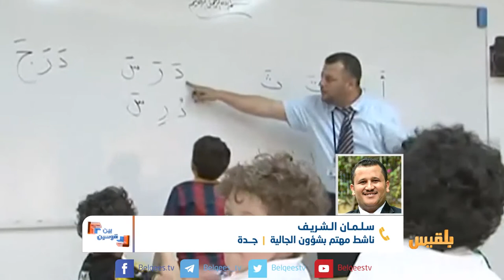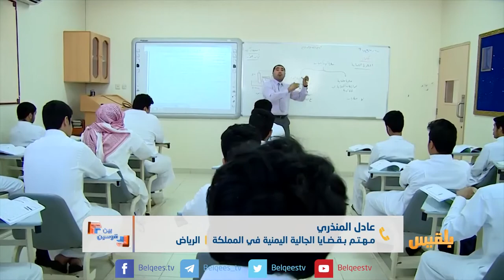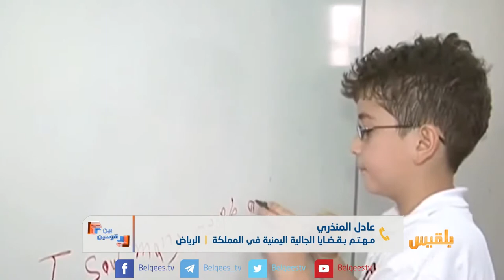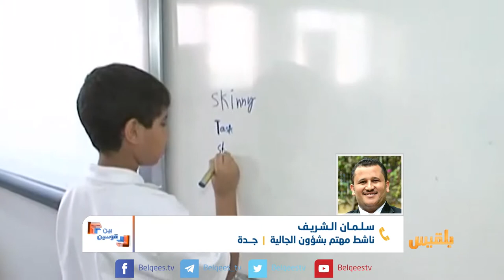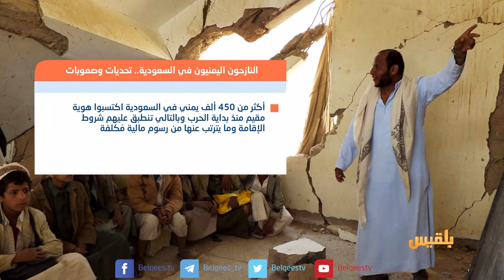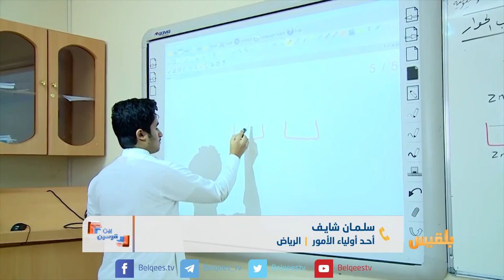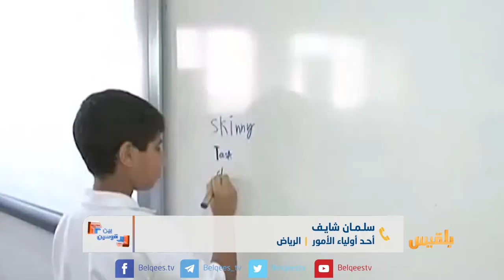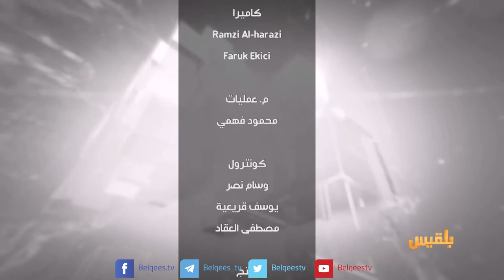بين قوسين | حاملي هوية زائر وصعوبات إلحاق أبنائهم بالمدارس السعودية | تقديم: بشير الحارثي